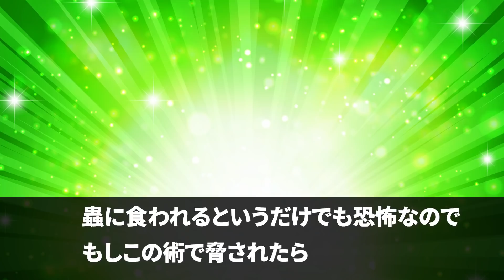危険すぎる恐怖の忍術ランキングを発表だってばよ！【NARUTO】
基本的に全部痛そう…。

・【NARUTO】名前の響きがカッコ良すぎる忍術ランキングを発表だってばよ！【ナルト/ボルト】